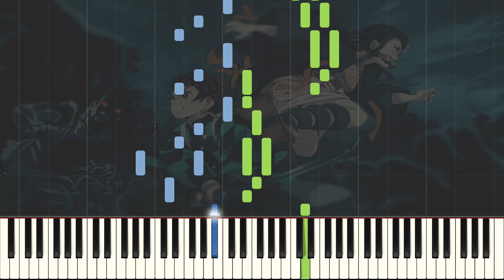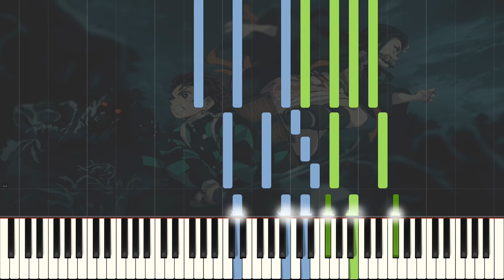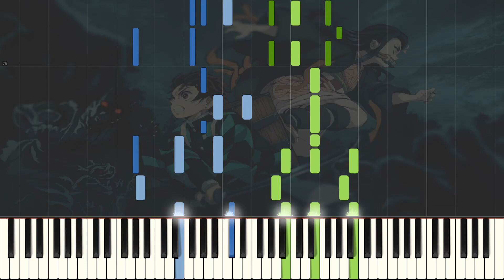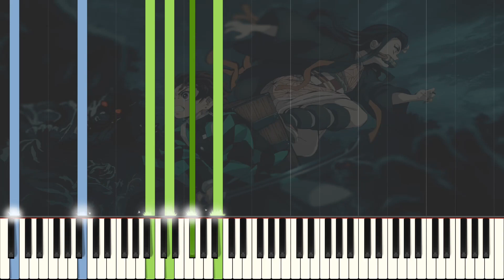[Animenz] Demon Slayer Movie Theme - Homura - Synthesia || Piano Tutorial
This video was made partly with zzz's sheets with some revisions of my own